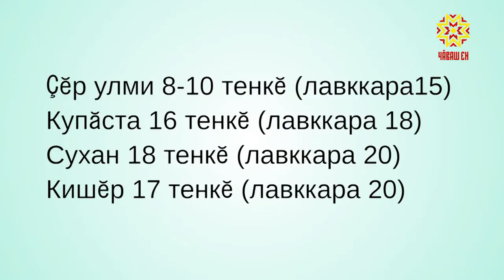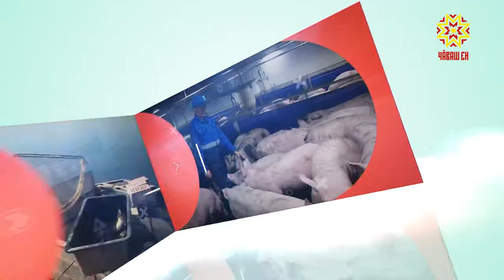Вăй патăр. Выпуск 09.10.2019